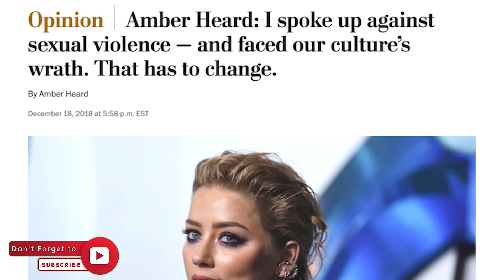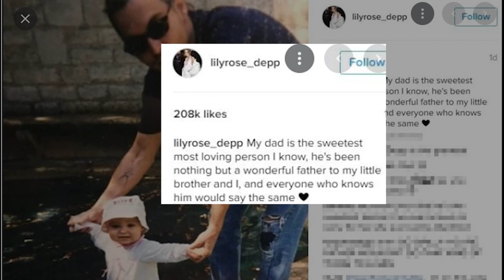Vanessa Paradis Breaks Silence On How Amber Heard Treated Lily Rose Depp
“You Ruined My Family!” Vanessa Paradis EXPOSES Amber Heard For Mishandling Her Kids And Johnny Depp

NUMBER 5: HOW JOHNNY DEPP AND VANESSA PARADIS MET
Johnny Depp and Vanessa Paradis's relationship didn't start when they first met. According to a source close to the ex-couple, the "Jack Sparrow" actor and the French singer met for the first time in her native country, France, and that was way back in 1994. The source said the pair's meeting at the time was very brief and formal because, at the time, Johnny Depp and Kate Moss, whom he met at New York's Cafe Tabac in the early 90s, were still dating. The "Fantastic Beast" actor and Kate Moss dated until they both called off their relationship in 1997 after more than three years together. According to Johnny Depp, the reason his well-publicized relationship with Kate Moss ended was because he gave more attention to his actions than he gave to his ex-fiancée at the time.

NUMBER 4: JOHNNY DEPP AND VANESSA PARADIS' RELATIONSHIP
Johnny Depp and Vanessa Paradis’ relationship started off on a good note in 1998. The couple welcomed their first child, a girl "Lily-Rose" born in her mother's country, France. Three years later, Johnny Depp and Vanessa Paradis welcomed another child "Jack Christopher III" in 2002. Their relationship was blossoming, and with two children together, most people at the time thought that the "Captain Jack" actor and Vanessa Paradis' relationship was built to last. But did it? It was in 2012 that the ex-couple released a joint statement that they would be separating. Interestingly, they never tied the knot legally, and when they announced their separation, it was like two friends choosing to go their separate ways. The only difference being that Johnny Depp and Vanessa Paradis already had two children together.

NUMBER 3: WHY DID JOHNNY DEPP AND VANESSA PARADIS SEPARATE?
There are different sides to the story regarding why Johnny Depp and Vanessa Paradis fell apart. Some of the clues leading to their separation could be traced to the ex-couple not tying the knot. According to a reliable source, getting married would have restricted either of the two and because they both wanted to create an easy exit route when things turn sour, they chose to leave marriage out. However, Johnny Depp claimed that he didn’t consider tying the knot because he felt an official marriage would alter her name.

NUMBER 2: THE JOHNNY DEPP AND AMBER HEARD FALL OUT
After officially getting married to Amber Heard in 2015, the Hollywood couple's marriage was instantly hit with the accusation of infidelity and domestic harm. By 2016, the couple couldn't hold the forte any longer. The situation got worse when Amber Heard filed for a restraining order against Johnny Depp before later filing for divorce, citing domestic harm as the cause of her action. In the end, the ex-couple agreed to an out-of-court settlement, with Johnny Depp agreeing to pay Amber Heard $7 million in divorce settlement which she promised to donate to the ACLU and other charities.

NUMBER 1: AMBER HEARD AND LILY-ROSE DEPP'S RELATIONSHIP
Throughout the time Johnny Depp and Amber Heard's relationship lasted, we can't say for sure the level of relationship between Johnny Depp's first child Lily-Rose and his ex-wife Amber Heard. However, we started having a clue of what things might look like between Lily-Rose Depp and Amber Heard when she rushed to her father's defense against Amber Heard in 2016. Part of the reasons Amber Heard ended her marriage to Johnny Depp was based on the allegation that Johnny Depp was an abusive partner. However, in a swift reaction, Lily-Rose Depp made her intention known, particularly coming out to support her father at a time most people don't want to be associated with the "Captain Jack Sparrow" actor. In a post on her verified Instagram account, Lily-Rose Depp captioned an old photo "My dad is the sweetest, most loving person I know. He's been nothing but a wonderful father to my little brother and me, and everyone who knows him would say the same."